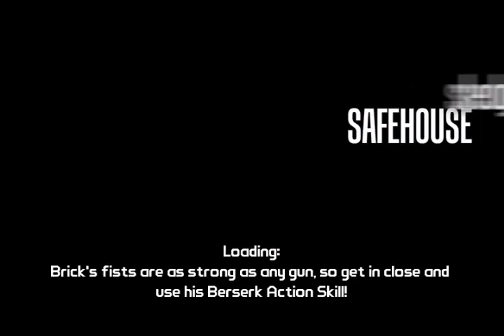Let's Play Borderlands! (15)